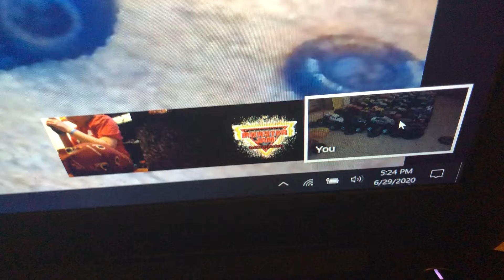Sus #215 sign ups Closed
Field of trucks

Blue NEA Chase da star
overkill evolution Monsterjamfan5000
big kahuna adam the ultra savage
mad scientist Hashtag DDM
derailed Bonzil28
grandma grave digger Grave digger
fire maxd Fire storm
stinger unleashed ice storm
avenger Rolando Armendariz
dragon Bruce Lee
slinger vortex games
dalmation 2017 Addison taylor
dragoniod delores simmons
Camero SS Red Crash speedway
bounty hunter track ace monsterjamboywilkins
red pior grave digger Monster jam dallas
batman edge glow Hayden Long
gold maxd Wendy Testaburger
man of steel Riley McCord
blue thunder Superpoop
backwards bob Shane Licciardi 2
hot wheels 68 Monster jam Mythgamer
Zombie Stan marsh
backdraft Ethan the dab king
Bad news travels fast clear crushers Alexzander Northern Collins
Steer clear MemeFlapflap
Spur of the moment Hobbybuddy99
invader Hot wheels boi
John Cena Wolfyproductions98
Stone Cold Steve Austin Eric cartman
Undertaker Gage Krauss
Aj styles Luis Reyes
twin mill Monsterjamfan0311
Loco Punk Charlie Cooper
Grave digger Pinchy08
Yellow el toro loco guillermo herrera